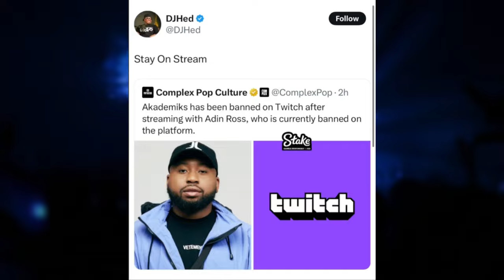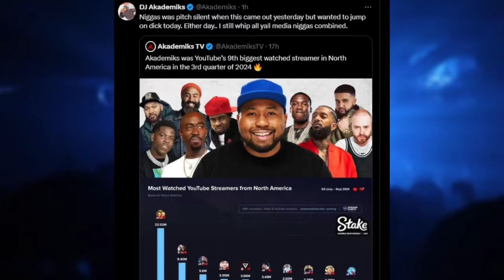Twitch Bans DJ Akademiks After Adin Ross Stream